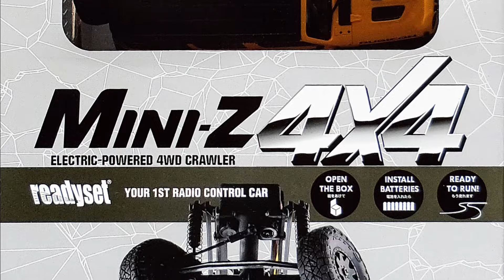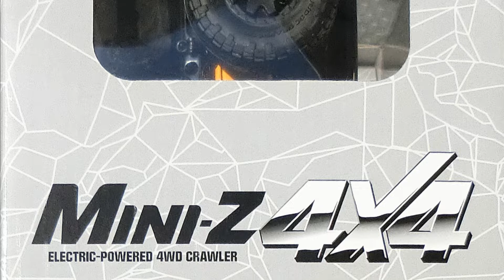🚙【Mini-Z 4x4】Jeep Wrangler Unlimited Rubicon package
京商 ミニッツ 4x4 MX-01 のパッケージ ♪
ジープ ラングラー アンリミテッド ルビコン
Jeep Wrangler Unlimited Rubicon
パッケージの備忘録、ただ見るだけの動画